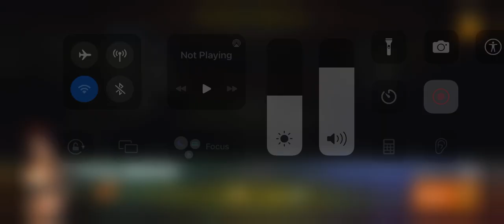Side eye no more side view ?